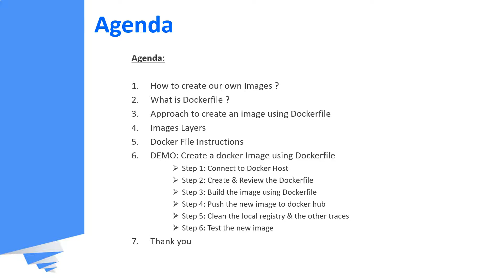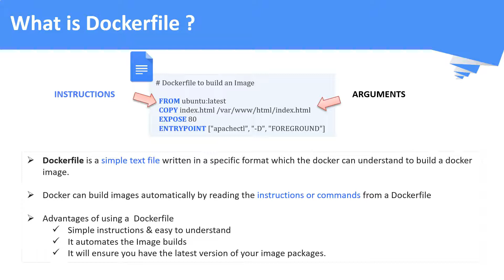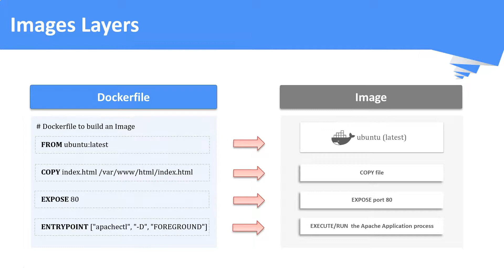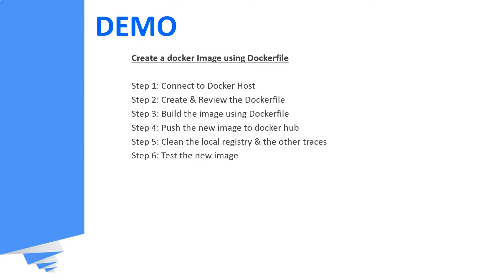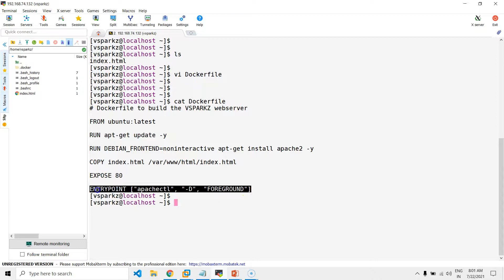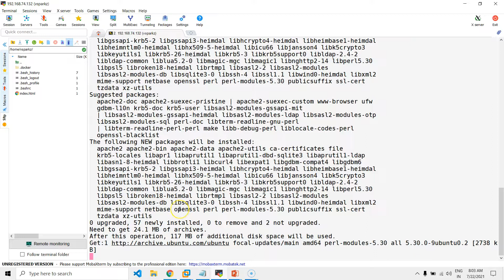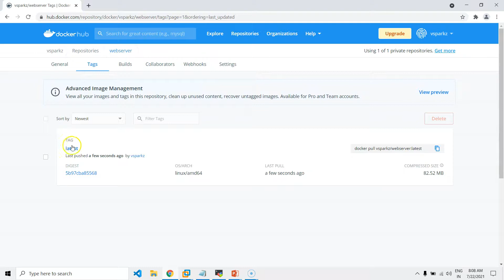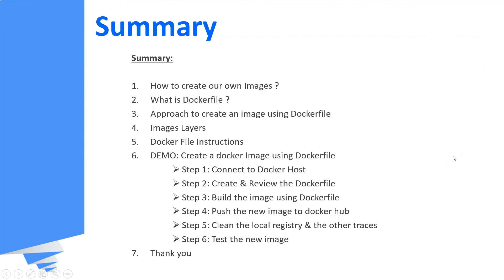kubernetes tutorial | Dockerfile | Create a docker image using Dockerfile | DEMO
Certified Kubernetes Administrator

Description:
In this video, you are going to learn the basics of Dockerfile & how to Create a container Image using Dockerfile.

1. How to create our own Images ?
2. What is Dockerfile ?
3. Approach to create an image using Dockerfile
4. Images Layers
5. Docker File Instructions
6. DEMO: Create a docker Image using Dockerfile

Happy Learning !!!

Step 1: Connect to Docker Host & Check docker is started

$ service docker status

Step 2: Create & Review the Dockerfile

$ vi Dockerfile

# Dockerfile to build the VSPARKZ webserver

FROM ubuntu:latest

RUN apt-get update -y

RUN DEBIAN_FRONTEND=noninteractive apt-get install apache2 -y

COPY index.html /var/www/html/index.html

EXPOSE 80

ENTRYPOINT ["apachectl", "-D", "FOREGROUND"]

Step 3: Build the image using Dockerfile

$ docker build -t vsparkz/webserver:latest .

Step 4: Push the new image to docker hub

$ docker login

$ docker push vsparkz/webserver:latest

Step 5: Clean the local registry & the other traces

$ docker rmi ubuntu:latest

$ docker rmi vsparkz/webserver:latest

Step 6: Test the New Image

$ docker run -d -p 8080:80 --name happy vsparkz/webserver:latest